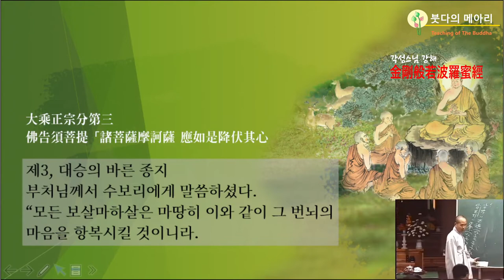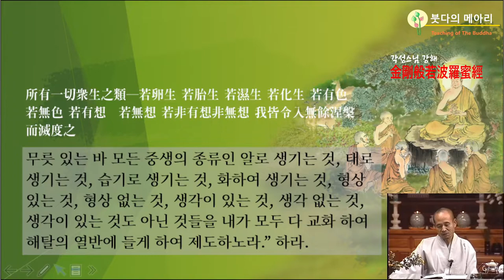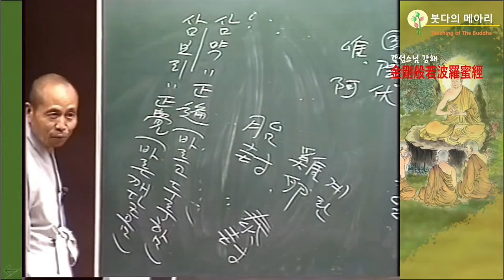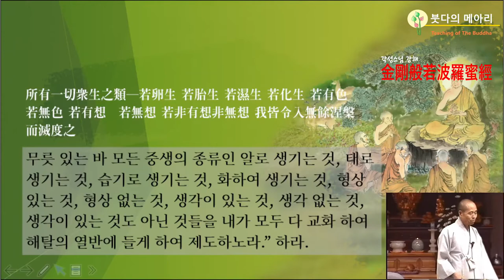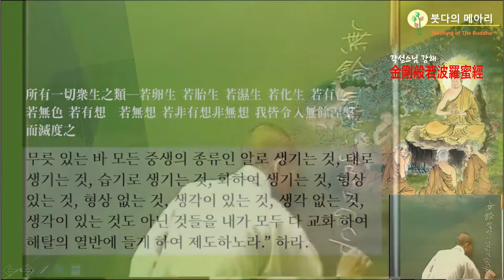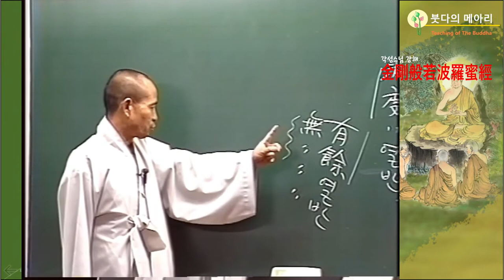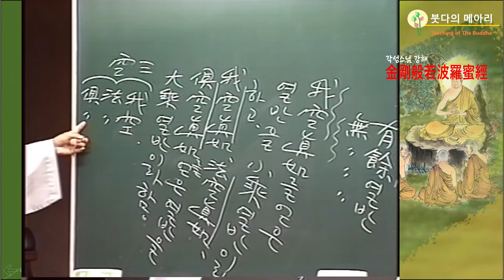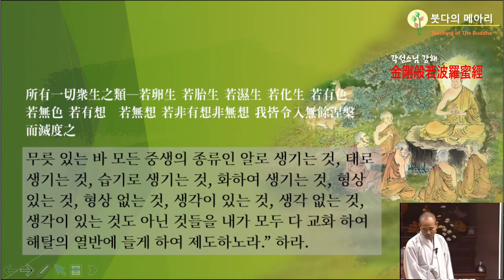각성스님 강해_금강경 제7강 / 大乘正宗分 第三 대승의 바른 종지(1) - 내가 모두 다 교화 하여 해탈의 열반에 들게 하여 제도하노라.